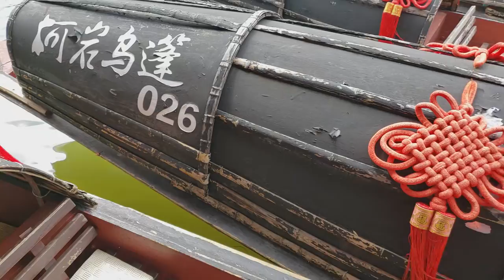绍兴柯岩乌蓬游玩 Shaoxing Keyan Wu Peng Ship play 2019.4.20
Play in Wu Peng, Shaoxing Keyan Scenic Area, shoot with Dji Osmo by CXU. My Vlog 01